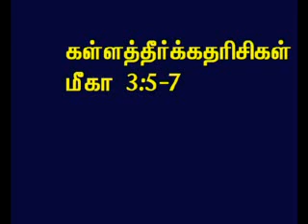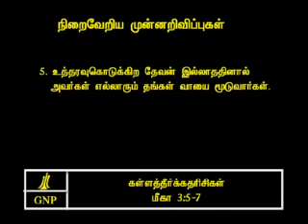TAMIL BIBLE VIDEO COMMENTARY MICAH 3 PART 3